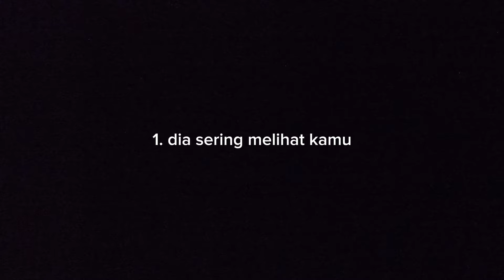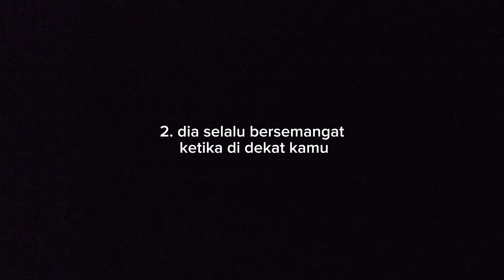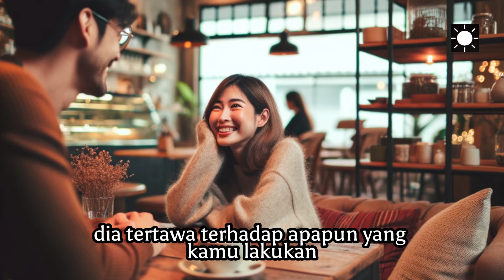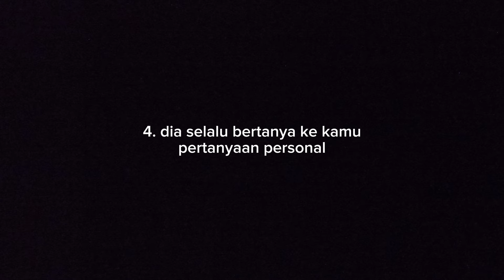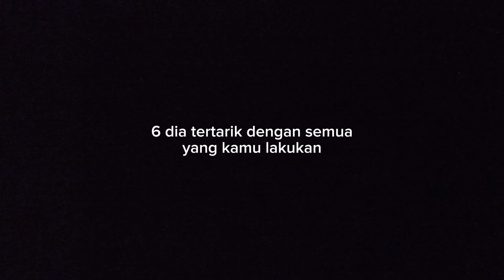8 Tanda Seseorang Yang Diam-diam Menyukaimu